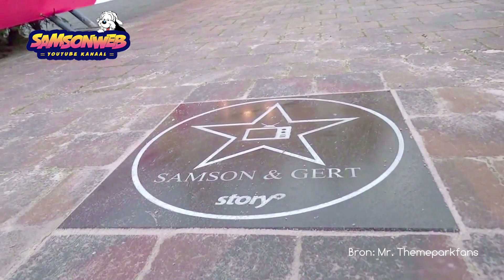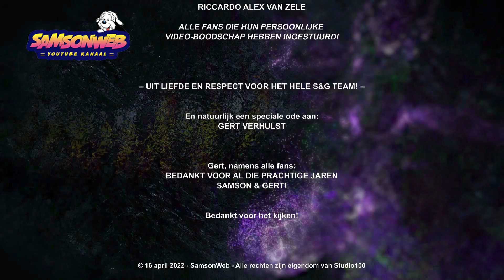GERT, BEDANKT! (2022)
Op 2 april 2019 maakt Gert Verhulst bekend dat hij, na 30 jaar, stopt als baasje van Samson. Na een langs "Corona-pauze" is het dan zover... zaterdag 16 april 2022; de allerlaatste show van Samson & Gert.

Speciaal ter gelegenheid van het definitieve afscheid van Samson & Gert brengt SamsonWeb, op deze historische dag, een ode aan Gert met ,,Gert, Bedankt!".

-- OP ZATERDAG 16 APRIL, 21:00 UUR OP DIT KANAAL! --

SamsonWeb bedankt hierbij ook alle fans die hun persoonlijke videoboodschap hebben ingestuurd!

Alvast veel kijkplezier toegewenst!

SamsonWeb, dé fansite van Samson & Gert!

🐾  Alle rechten van deze beelden gaan naar Studio 100, Ketnet, MNM, SBS Belgium, VRT en VTM.
🐾  Volg SamsonWeb op Instagram en Facebook!